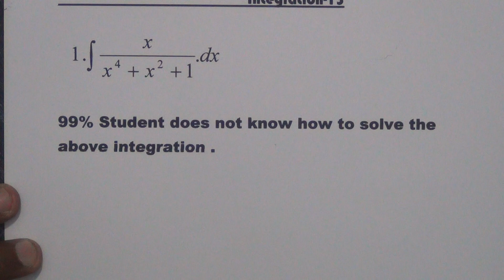New Integration Solve for DU and BUET Admission